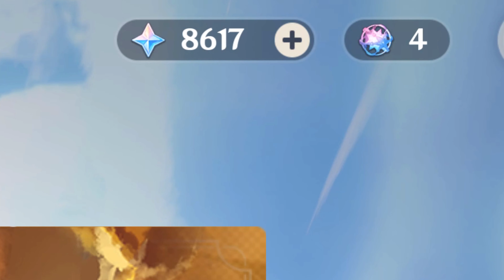How NOT to summon Zhongli successfully. | Genshin Impact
Today the day finally came for me to fulfill my contract to the Geo Archon. Yet the mistakes I made along the way...don't do this. It won't give you your wish, you won't pull him, and you'll have a lot to Mona bout.